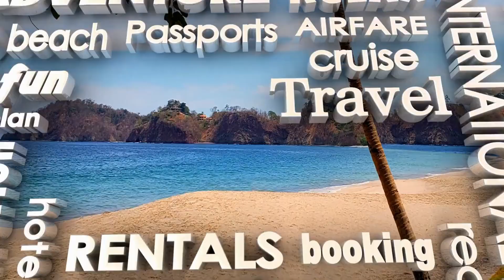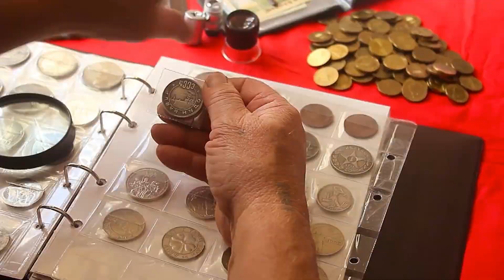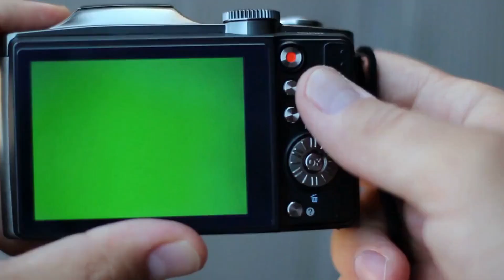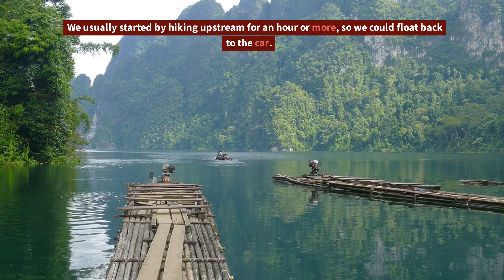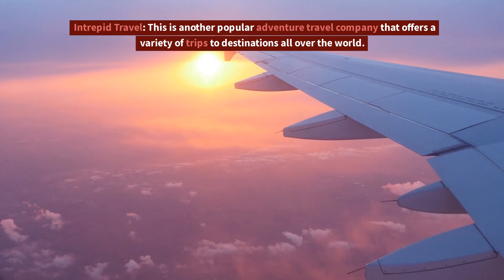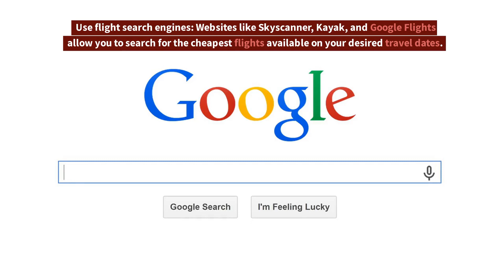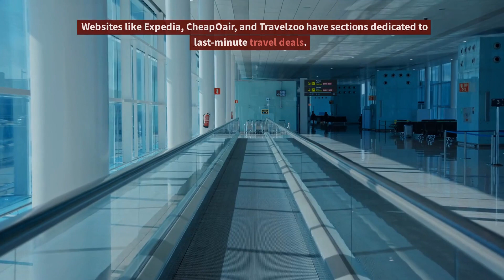Secrets of Affordable Adventure Vacations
Adventure Vacation - Budget Breakdown -  Best Travel Destinations Presents:
"Unleash the Ultimate Thrill” Plan Your Dream Getaway on a Shoestring Budget Today

Planning an adventure vacation doesn't have to break the bank. With a few simple tips, you can plan an affordable and memorable vacation that won't put a strain on your wallet.

DO YOUR DUE DILIGENCE IF CHOOSING A DANGEROUS ADVENTURE! AT YOUR OWN RISK.

By following these steps, you can make sure that you get the most out of your adventure without going over budget. From finding cheaper accommodation options to looking for deals on flights and activities, there are plenty of ways to keep costs down while still having an amazing experience.

How to Plan an Affordable Adventure Vacation on a Budget

 What is Adventure Travel and How Can You Make it Affordable?

5 Tips for Planning an Affordable Adventure Vacation

Where to Find the Best Deals on Adventure Travel

How to Save Money While On Your Adventure Vacation

What are the Best Budget-Friendly Destinations for Adventure Travel?

2. Overcome Your Fears: Solo Travel✈️ | Inspiring Messages to Push You Out of Your Comfort Zone!

Be sure to do your own research before investing in products. I only recommend products that I have personally tested and used myself. Keep in mind that the income and/or earnings representations provided are merely estimates of potential success. There is no guarantee that following such advice will lead to specific outcomes or results. Although experience can be useful, the success of businesses will depend on a variety of different factors. It is important to take into account other equally crucial elements that could make or break your outcomes, no matter how hard you work, or how much effort and dedication you put in, taking risks can be a necessary part of pursuing any business venture, however it is important to take calculated chances while doing so. Please be aware that I have taken all the necessary precautions to verify the information on this video is correct, However, I cannot guarantee that the listed websites are completely free from errors. It is important to note that I am not an Insurance Agent, Certified Financial Advisor or Relationship Counselor, or the HEALTH OR EXERCISE advice provided here should NOT be taken as legal advice. Be sure to do your own research before making any financial decisions. DO YOUR DUE DILIGENCE.